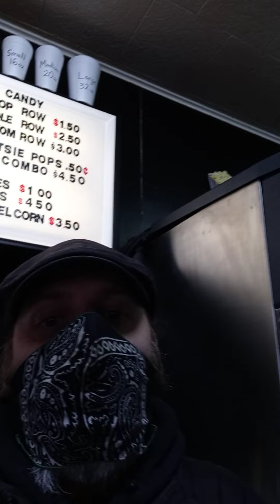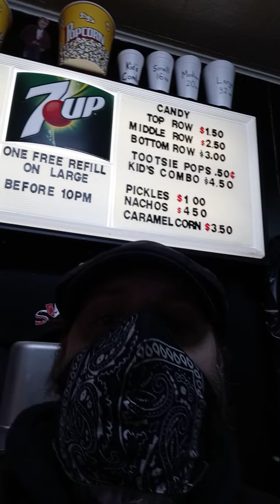Why Watching Batman TAS Is Not Just Crucial, But Is Required To Write Batman.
New idea I'm going to try, were I just talk about random geek stuffs while bored at work. Enjoy!